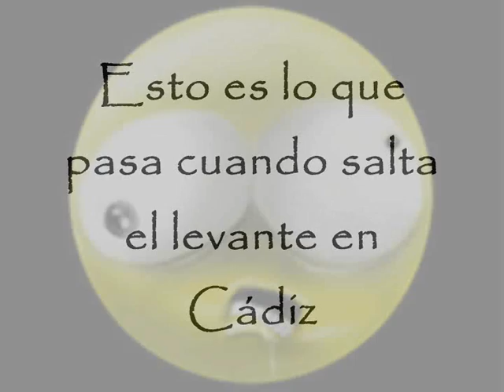Ya saltó el Levante en Cádiz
Esto es lo que pasa cuando salta el Levante en Cádiz, el viento de los locos, que se revuelan y acaban llamando hasta a la misma policía nacional...